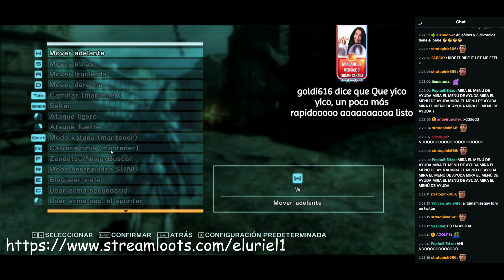Uriel no puede sacar la secundaria